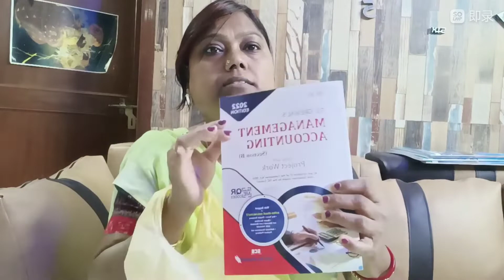|| মঙ্গলবারের ভিডিও বুধবার শেষ করতে হলো ||